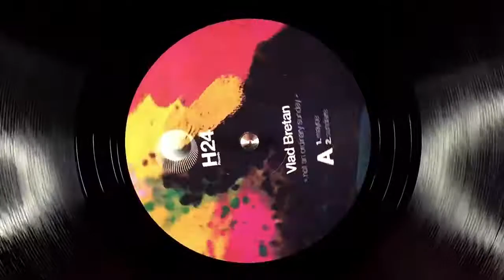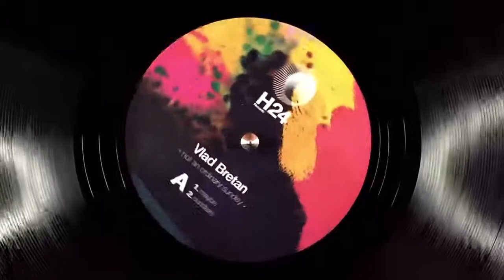A1. Maybe [H24003]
Vlad Bretan - Not An Ordinary Sunday (Incl Sepp Rmx) / H24 Records - H24003

UK / 12 Inch / Vinyl Only
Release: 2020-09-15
RPM: 33⅓

A1. Maybe
A2. Sundaze
B1. Justasec
B2. Maybe (Sepp Remix )

The third release of the H24 records label hosts Vlad Bretan's new release. Not an ordinary sunday EP brings to the table a 3-tracks roller coaster and a brand Sepp remix. The first play Maybe puts you in a state of uncertainty. A subtle bass sprinkled with waves of piano sounds and a few confusing noises hits you as if last night's party is not over. Sundaze is exactly what you would call Sundaze in musical terms. Vlad puts his minimal touch with a predictable, calm and optimistic harmonious sound, making you feel like your soul is melting with nature. Justasec invites you to join the dark side of this EP. Antagonist of the previous track, it has paranoia drum kicks, an intriguing bass background and many glitched interferences. Definitely a different and rich style. Sepp end this musical journey with a remix of Maybe. His unmistakable and melodic style is present throughout the play, leaving you in an emotional state of dream with your eyes open. [info sheet from distr.]